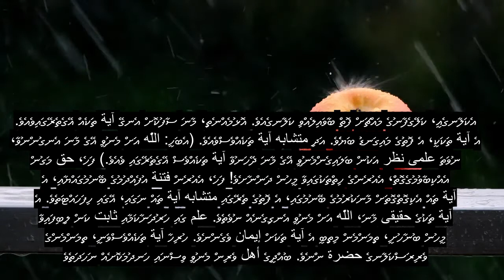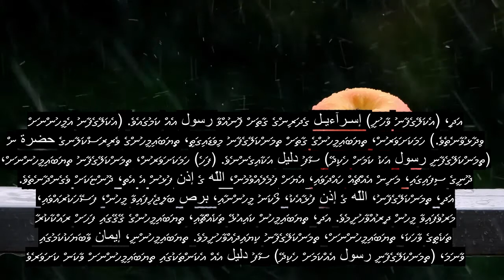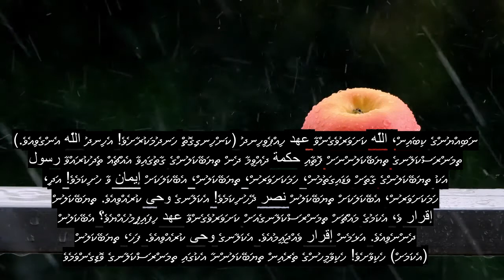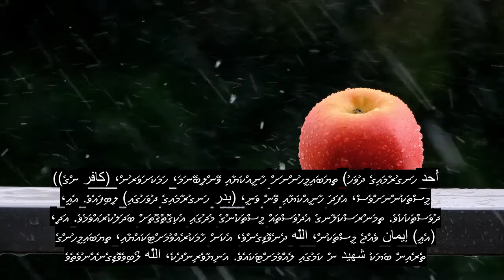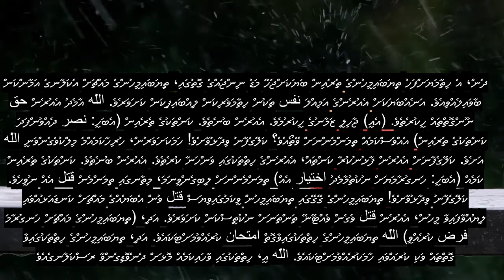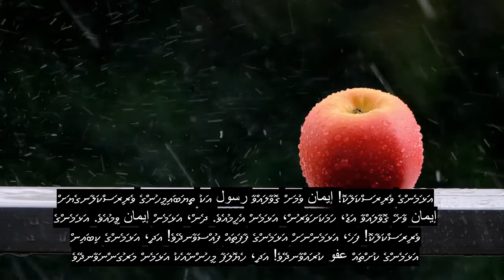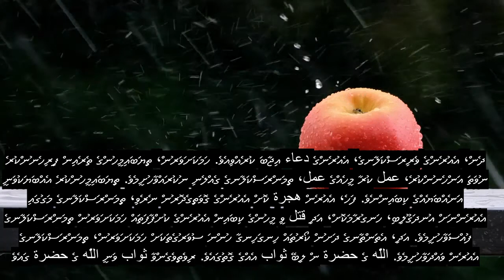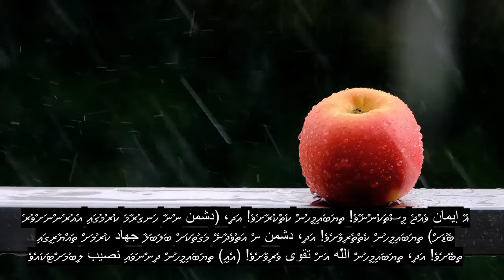Chapter 3 The Family Of Imraan, Healing Quran Recitation, 90+ Language Subtitles | Divehi